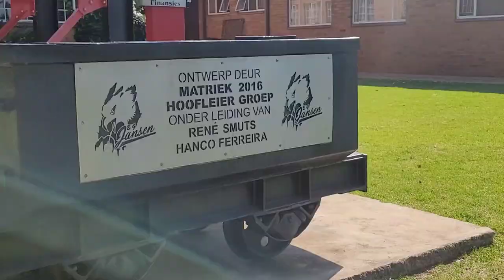Hoërskool Dr. EG Jansen HIGHLIGHT [April 2023]